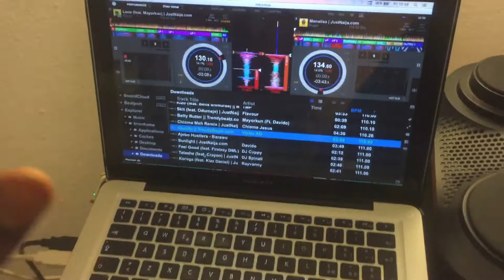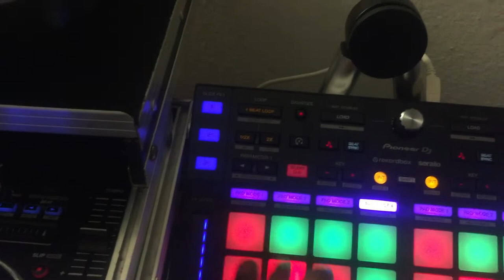NEWLY UPDATED INSTRUMENTS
Showing you guy my newly updated instruments! Ready to travel anywhere in part of the world 🌎